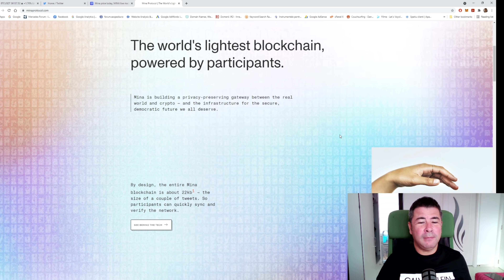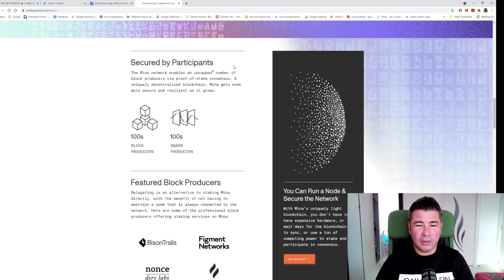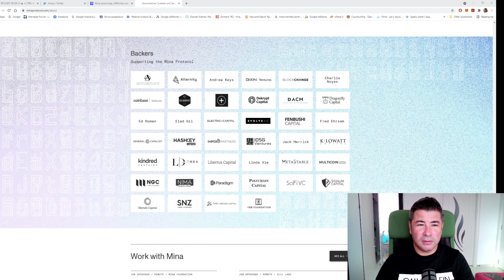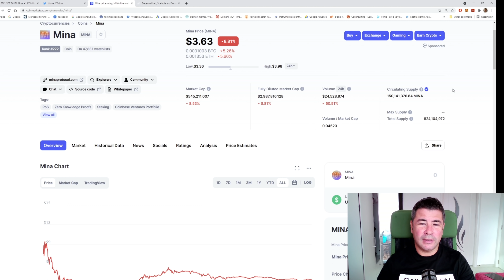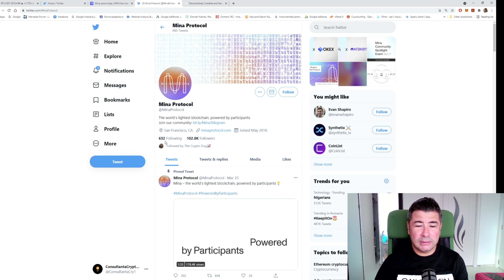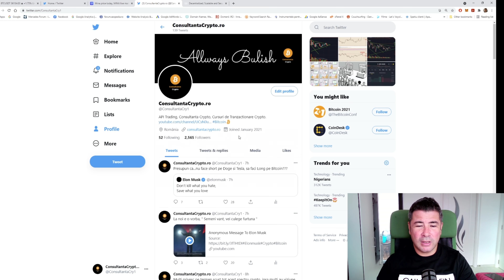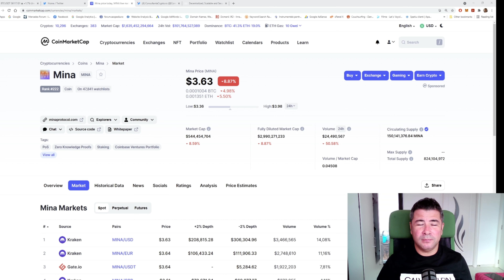Mina protocol un proiect cu mega comunitate